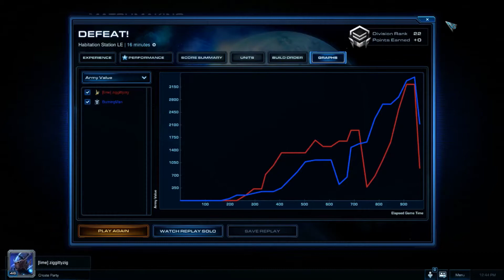THWUTL #025 - Are your bunkers made of titanium? - BurningMan (T)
THWUTL #025. Ramps are my bane. Terrans seem to be fast-expanding these days, and I try and fail at punishing that. Season 1 2014 silver ladder vs BurningMan (T).